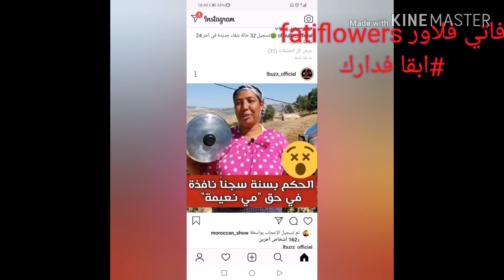عاجل الحكم على مي نعيمة البدوية بالسجن عام نافذا 😢